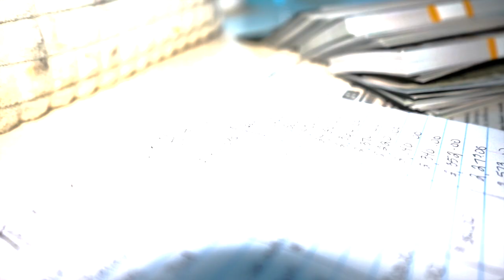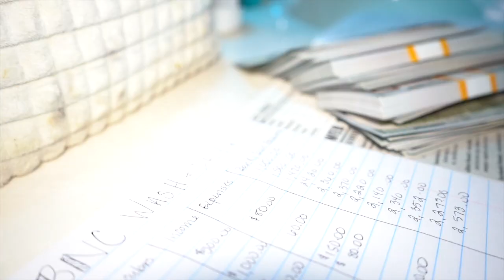Genodaboss G9 - Dirty Money (Bath with it Official Video)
G9 drops another Banga the kid is going crazy check him out on his way to the top